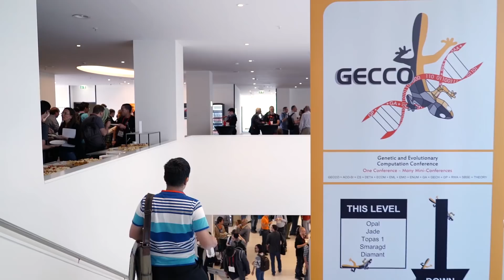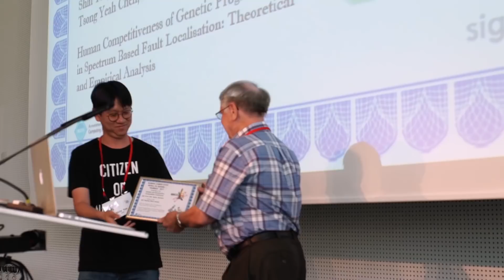This is GECCO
GECCO, the Genetic and Evolutionary Computation Conference, is the premier conference in the area of genetic and evolutionary computation. This introduction video of the conference was shot at GECCO 2017 in Berlin.